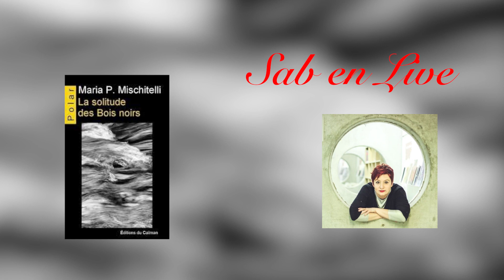"La solitude des bois noirs" de Maria P.Mischitelli aux éditions du Caïman : mise en bouche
Que se passe-t-il dans ce coin du Livradois-Forez pouvant justifier une telle série d'assassinats ? Le lieutenant Louatah est dépêché de St-Étienne pour tenter de percer des secrets bien gardés... pas seulement par la population locale. Quel est le rôle joué par Ganymède, un enfant de huit ans et demi venu de Guinée, adopté par une famille aisée ? Un enfant qui passe ses journées en forêt à parler aux arbres, il doit en savoir, des choses...